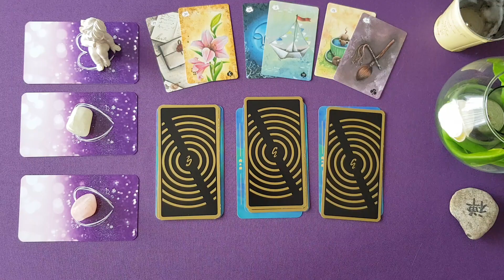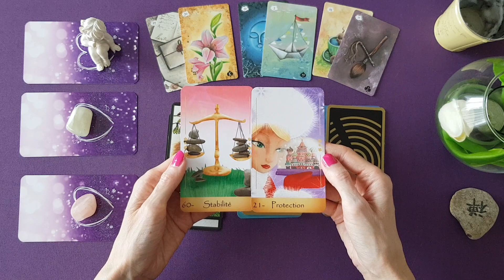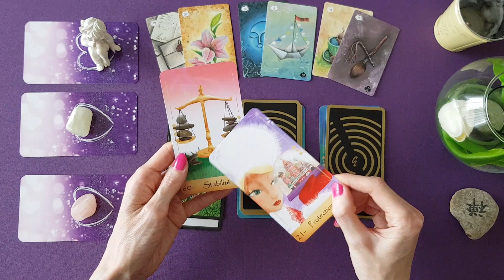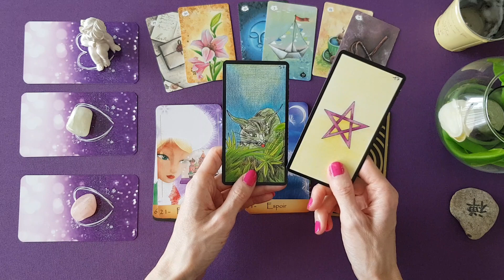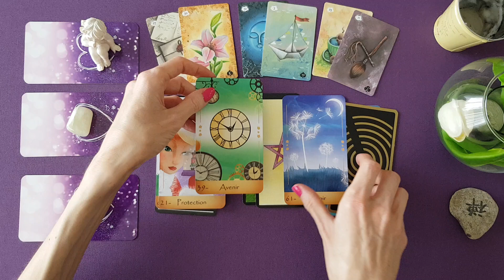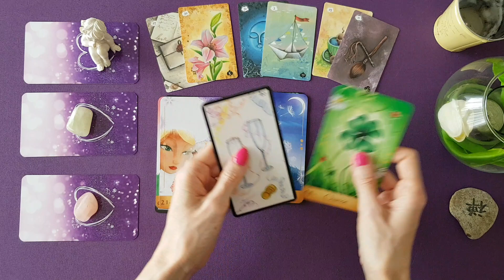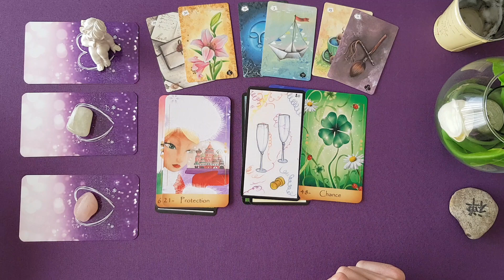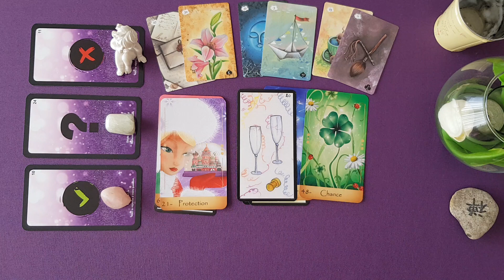TIRAGE SEMAINE DU 27 MAI AU 2 JUIN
Je tire au sort régulièrement un abonné pour lui offrir une guidance personnalisée.

Je vous remercie pour tous vos likes et commentaires auxquels je réponds au plus vite avec bienveillance.